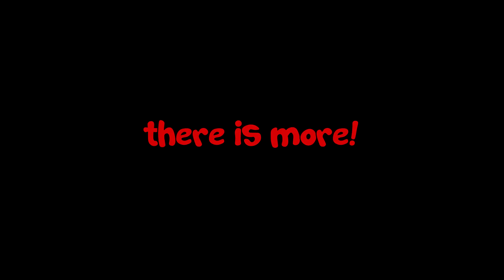Comp Highlights #2 | Hypixel Warlords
probably my best video yet, idk about #3 but if you guys want, i will deliver.
also theres all the 4 outros out now, the mage one is easily the best but didnt mean for it to be that way. both the song and sky are too good